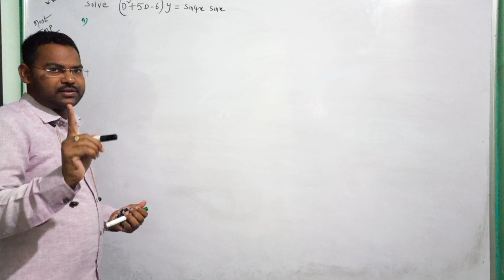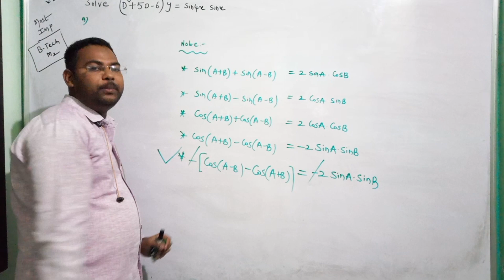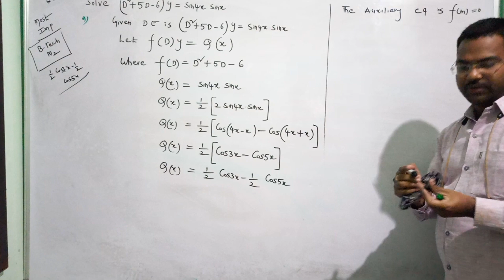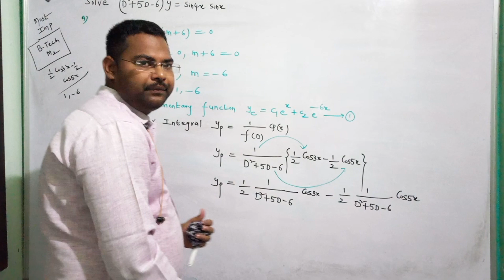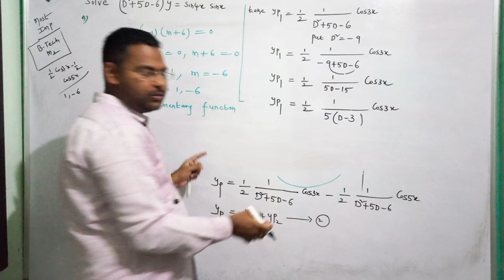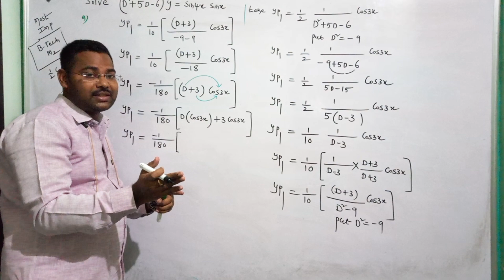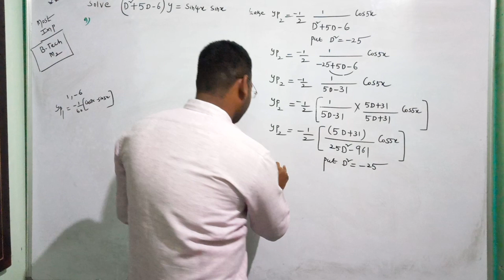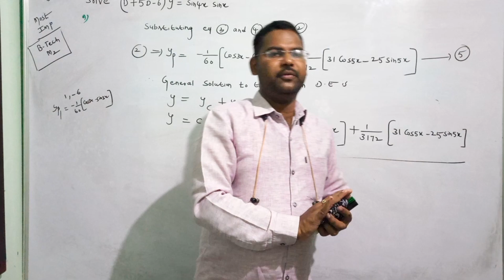Higher order linear D. E's in telugu@maths naresh eclass